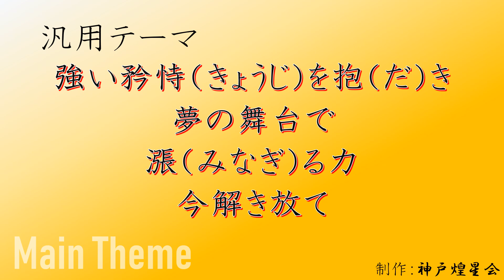埼玉アストライア 汎用テーマ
女子プロ野球・埼玉アストライア　汎用テーマ　応援歌